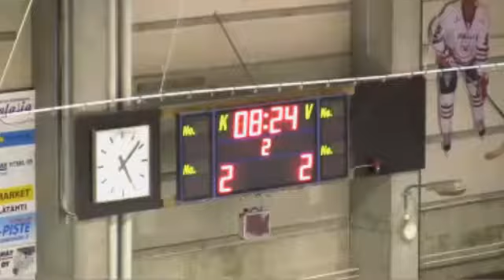MAALIKOOSTE: PELIITAT - JOKIPOJAT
Maalikooste ottelusta Peliitat-Jokipojat 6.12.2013. Ottelu päättyi voittolaukauskilpailun jälkeen vierasjoukkue Jokipoikien 2-3 voittoon. Kuvaus ja editointi Jan Kallas / Studio Fotaria.